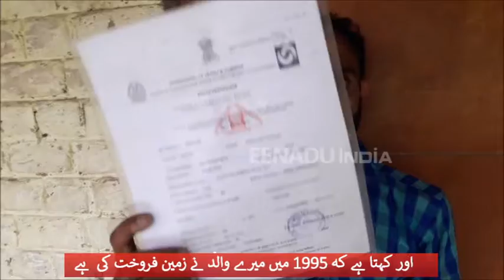کشمیر: بڈگام میں انتقال شدہ شخص کی زمین ہڑپ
جموں و کشمیر کے ضلع بڈگام سے تعلق رکھنے والے ایک شخص نے محکمہ مال کے ملازمین پر فرضی دستاویزات تیار کرکے اُن کی زمین دوسرے کے نام کرنے کا الزام عائد کیا ہے۔

ضلع کے بیروہ علاقہ میں ایک غریب گھر سے تعلق رکھنے والے محمد شفیع ملک کا کہنا ہے کہ ان کے والد کا انتقال 1994 میں ہوا ہے، جبکہ پٹواری کا دعویٰ ہے کہ ان کے والد نے 1995 میں اپنی زمین دوسرے کو فروخت کی ہے اور ان پر دستخط بھی کیے ہیں۔

محمد شفیع کا الزام ہے کہ پٹواری نے رشوت کی بنیاد پر ان کے والد چار کنال وراثتی اراضی جعلی دستاویز تیار کرکے دوسرے کا نام کردی ہے۔

شفیع کے پاس 2007 کے تمام دستاوئزات موجود ہیں، جن میں صاف طور پر وہ زمین ان کے والد کے نام ہی ہے۔

محمد شمیع نے ای ٹی وی بھارت کو بتایا کہ ان کی زمین میں اخروٹ کے پیڑ ہیں اور انہوں نے غربت کی وجہ سے سنہ 2007 میں درختوں پر اُگنے والی اخروٹ کی فصل دس سال کے لیے ایک مقامی شخص غلام محی الدین میر کو ایک معمولی رقم کے عوض فروخت کی۔